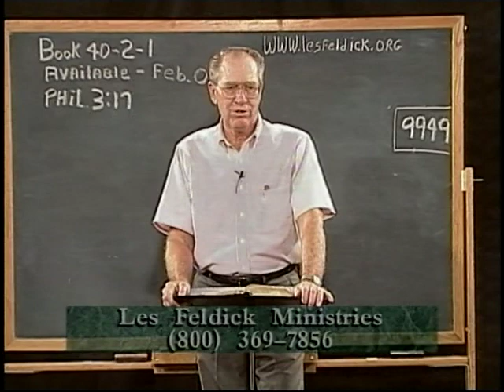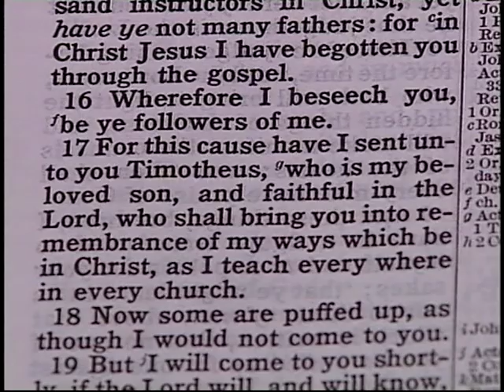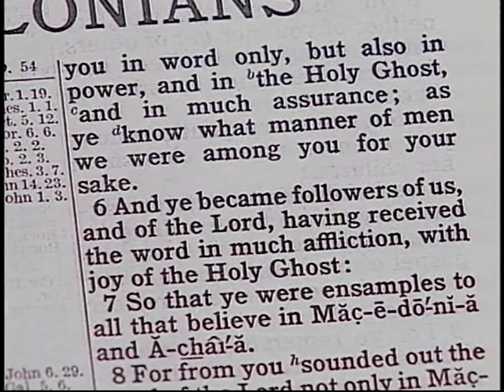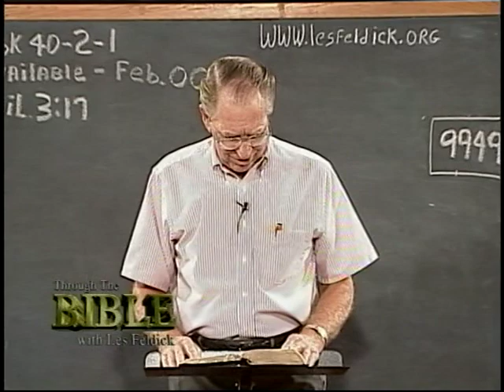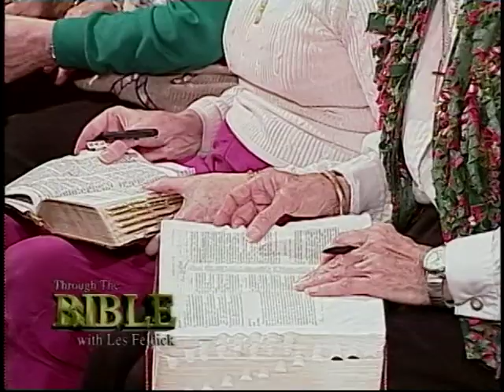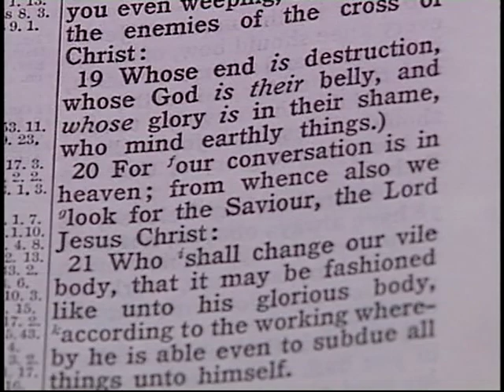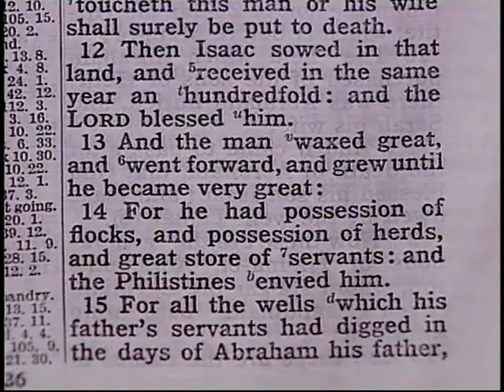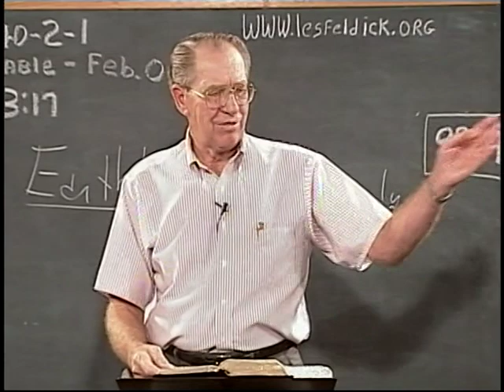473: Paul Our Example – Lesson 2 Part 1 Book 40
We hope by now that you are so interested in the Word of God that you are studying on your own, as that’s number one priority. So many of our letters tells us that for the first time many of our listeners are studying the Word, and now are understanding what they are reading. After all, the Word of God is Truth, and the Holy Spirit has been given to us so that we can discern it. So this is our prayer and whole purpose for being here.

Now we’ll get right back to where we left off in the last lesson and that will be Philippians chapter 3 and verse 17. And here in this verse Paul makes one of those graphic statements that a lot of people just don’t like to swallow. It just rubs them wrong, and here it is.

Philippians 3:17a

“Brethren, be followers together of me,…”

Do you know what about 99% of so-called Christians say? “Well I don’t follow Paul, but rather I follow Jesus.” Well you know my favorite clique on that is, “Then what do you do when you come to the shores of Galilee and He keeps going?” It’s pretty hard to do isn’t it? So always remember He was God, and we can’t walk in His footsteps, but the apostle Paul is just as human as we are, and we are admonished to follow him as he follows the resurrected Christ. Also remember that I’m always emphasizing that Paul only knows Christ, crucified, buried, and risen from the dead and ascended back to glory. And it was from that position in glory then that the Lord reveals all these precious truths to the apostle Paul. That’s what makes his apostleship so unique, and this is why he can say, by the inspiration of the Holy Spirit, that we now as Grace Age believers are to be following him as he follows Christ.

Let’s chase a few of the references down that command us to be followers of Paul. First let’s go back to I Corinthians chapter 4, and we do this just to show folks that you can spend a whole evening chasing down some of these references that tie everything together. In this first reference let’s begin with verse 16, and again remember that every word that Paul writes is inspired by the Holy Spirit. This isn’t just his personal ego coming out, but rather it’s the inspiration of the Holy Spirit, and look what He says in verse 16.

I Corinthians 4:16

“Wherefore I beseech you, be ye followers of me.”

Because Paul was the one who was literally now walking in the footsteps of the ascended Lord. Not the earthly Jesus that we see so much in the four gospels, but this is the ascended Lord who has now finished the work of the death, burial and resurrection which of course then becomes our Gospel that we must believe for salvation. Now turn a few pages to chapter 11 for the next one, and he says basically the same thing. I’m always emphasizing, why does the Scripture repeat? Well it’s the same reason we repeat things today. Emphasis! If you want somebody to really get something straight, then you don’t just tell them once, but maybe two or three times, because this is the way you want it done. Well Scripture is the same way. When there is a repetition within a short period of time, it’s there for emphasis. Now look how beautifully this verse also fits.

“Be ye followers of me, (now here’s the whole thing) even as I also am of Christ.”

So it isn’t that we are told to follow just the human steps of Paul, but really as he follows Christ in the realm of the Spirit, so also we do. Now keep turning to the right, and come to Ephesians chapter 5 and verse 1. Those of you who have been with me ever since we started in Romans remember that we’re always pointing out that Paul’s earliest letters were pretty much elementary, but when we started those prison epistles of Ephesians, Philippians, Colossians, and Philemon we took a jump up, and we get into further revelations that Paul experienced and wrote then shortly before he was martyred. And here’s one even late in his ministry, and he’s still saying the same thing.

Ephesians 5:1-2

“Be ye therefore followers of God, as dear children; (see?) 2. And walk in love, as Christ also hath loved us, and hath given himself for us an offering and sacrifice to God for a sweet smelling savour.”

And then Paul delineates all the things that should no longer be a part of our Christian experience. So always remember that we follow him, even as he follows Christ. The next one I think I’ll take you to is in I Thessalonians chapter 1. Let’s begin with verse 5, and remember where all of these various congregations are. Thessalonica was up there on the Aegean coast of Greece just a little south of Philippi, and of course was one of Paul’s earliest congregation on the European Continent, and look what he says.